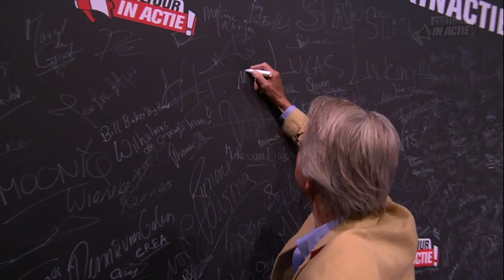Ursul de Geer - Cultuur in Actie!